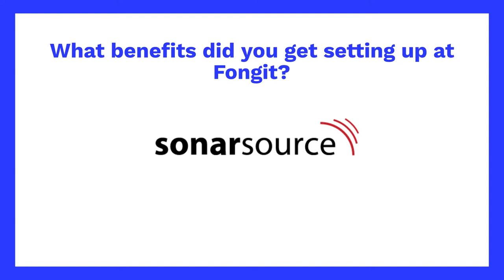4 questions to Olivier Gaudin - Co-founder and CEO of Sonar Source